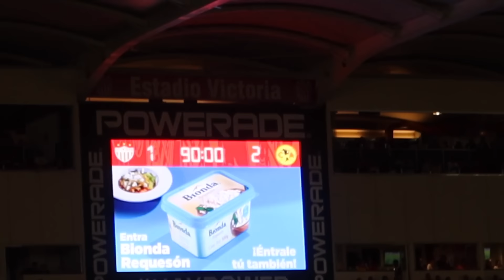¡AMÉRICA HISTÓRICO! Desde el Estadio Necaxa 1-2 América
América venció a Necaxa en el Estadio Victoria y alcanzó por primera vez una racha de 9 victorias consecutivas en su historia, los goles fueron de Jonathan Dos Santos y Roger Martínez.

Subs: 261,607